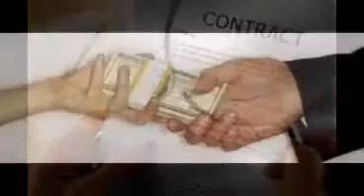Structured Settlement Buyer